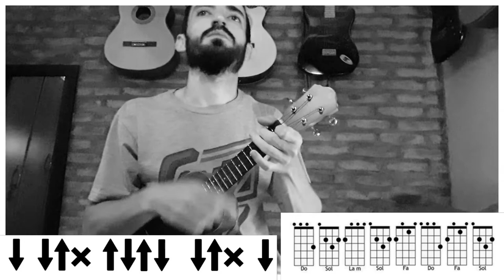REGGAETON Y CUMBIA CON UKELELE | Vacio - Luis Fonsi, Rauw Alejandro (tutorial/cover ukelele)